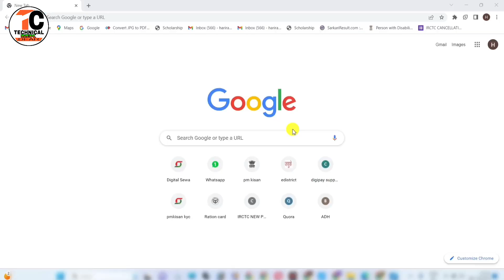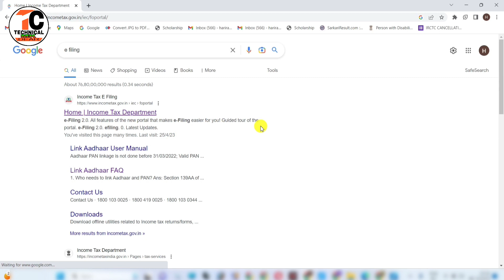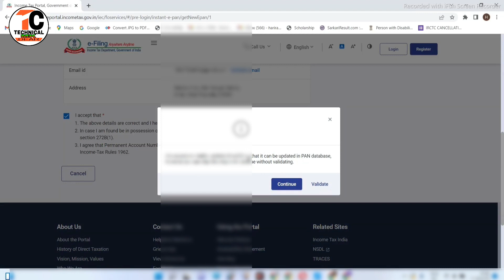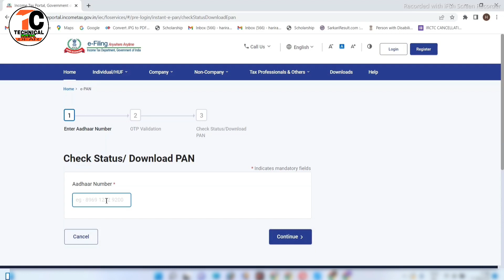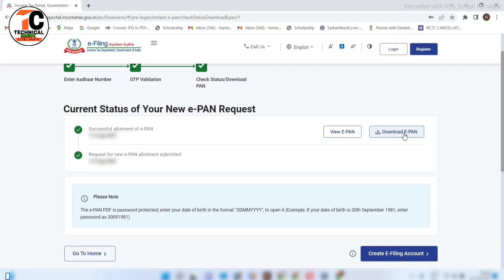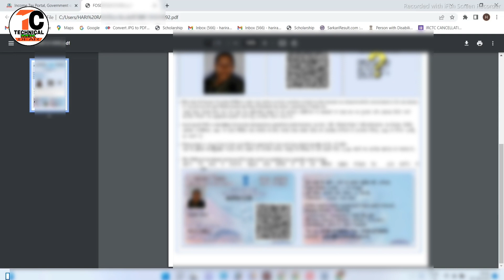Instant pan card online apply||Pan card kaise banaye free me||E pan card download kaise kare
Hi

  Dosto Is Video me Maine Aapko ye bataya hai ki aap instant pan card kaise banwa sakte hai.
pasand aayega.
Thank you so much .

Your queries
sarkari dna, pan card kaise banaye
pan card apply online
instant pan card apply online pan card
pan card kaise download kare pan card kaise apply kare online